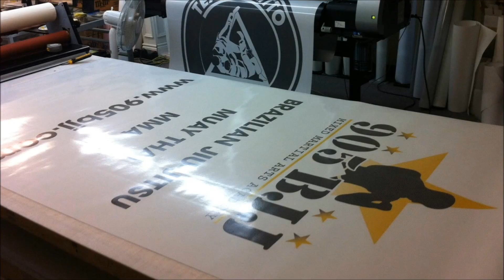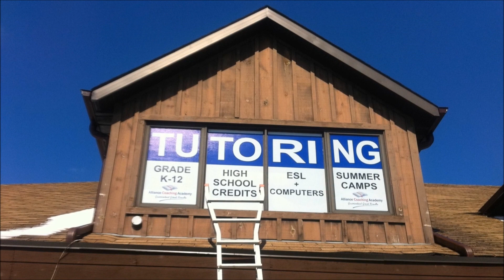Perforated Vinyl Window Graphics Toronto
Want window graphics that you can see out of but people can't see in? Perforated Vinyl Window graphics might be just what you are looking for.